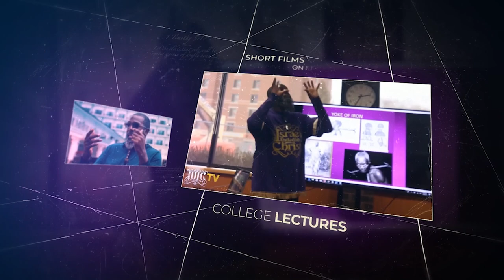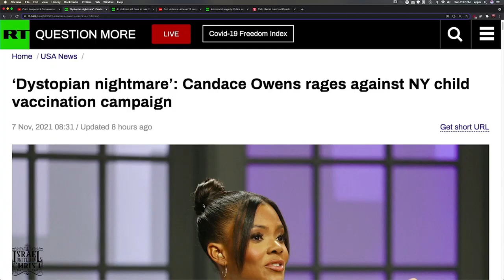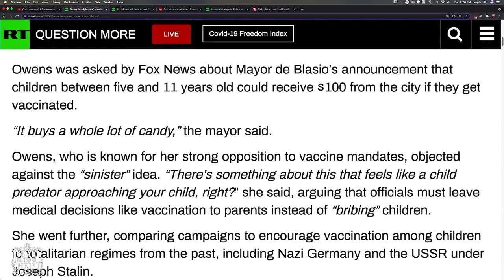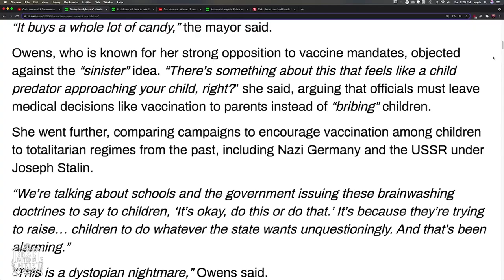IUIC | WTR | This Week’s News | Columbia SC